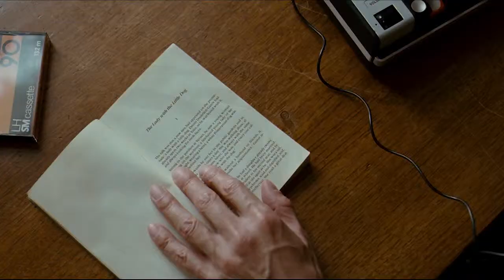Анонс фильма «Чтец» 21 марта в 20:00